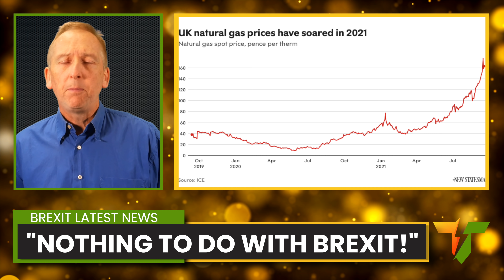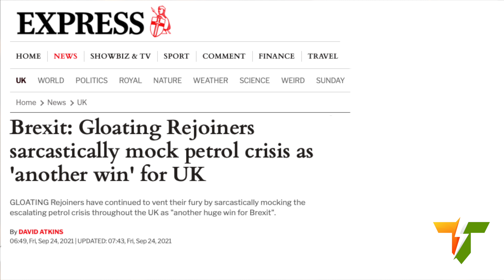"It's Got Nothing To Do With Brexit!" The Latest Brexit Lie.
You may have noticed that all is not well in Britain right now, and I have what may be shocking news to some viewers, especially if they only watch the BBC or only read the right wing press. The government narrative that our woes are actually global problems - and more specifically problems shared with EU countries - is Just. Not. True.

The channel where we speak truth to power about British politics, and challenge the establishment narrative peddled by the overwhelmingly right wing press and BBC.  In the words of Noam Chomsky, "power knows the truth already, and is busy concealing it". Let's make it as hard for them as possible to do so, on Brexit, Corruption, the Economy, the NHS, Electoral Reform, Taxation, Equality and Climate Change.

Twitter.com/TruthToPowerTV
Facebook.com/PowerKnows